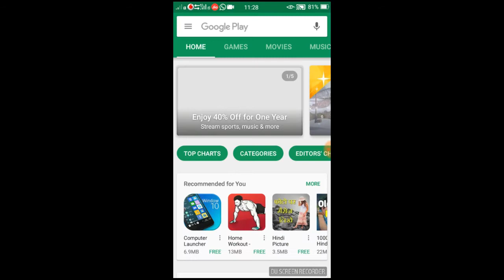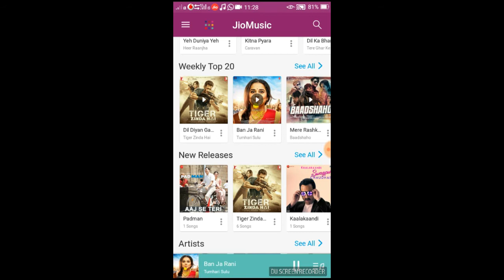How to Set FREE Caller Tune in your JIO SIM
in this video i will show you how can you set caller tune in your jio sim (free)